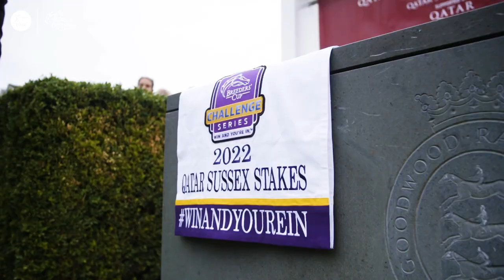Breeders’ Cup Challenge Rundown with Rosie: Episode 2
Welcome back to the Breeders' Cup Challenge Rundown with host Rosie Tapner. In this episode, we look back at the month of July and the incredible equine performances from around the world - including Baaeed, Pyledriver, Ce Ce, Cyberknife and Olympiad. We also speak to William Muir, Jim Crowley and John Gosden, and look back on some iconic Breeders' Cup memories.